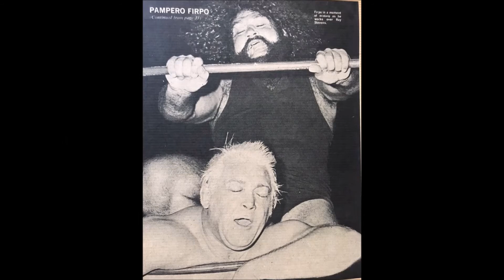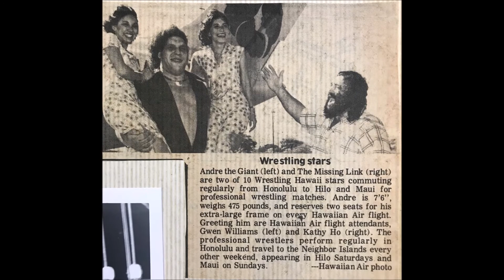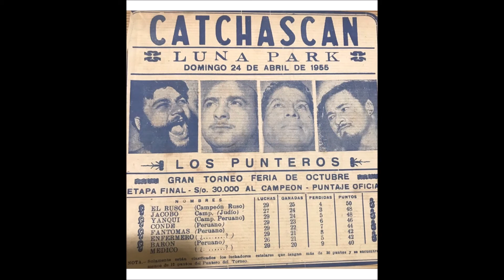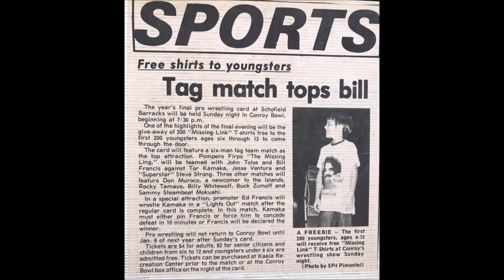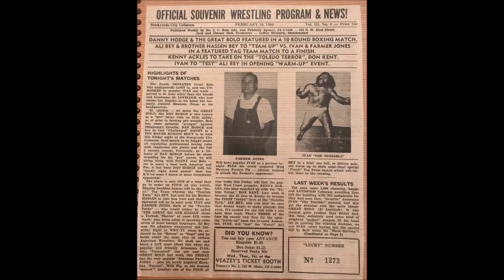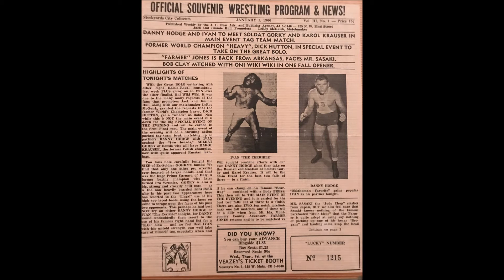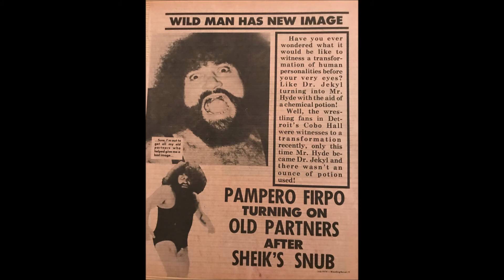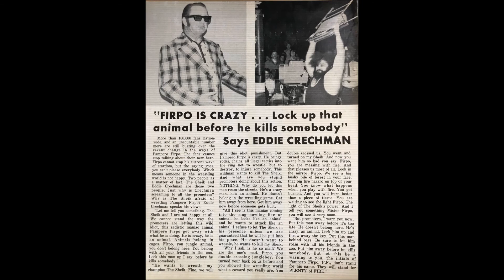JUAN KACHMANIAN (PAMPERO FIRPO) photo slideshow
This slideshow of professional and personal photos that were part of my dad's photo collection was played at his memorial service. Although I may add music later (my father's favorite artist was Argentine vocalist Carlos Gardel), there is no sound as of yet.